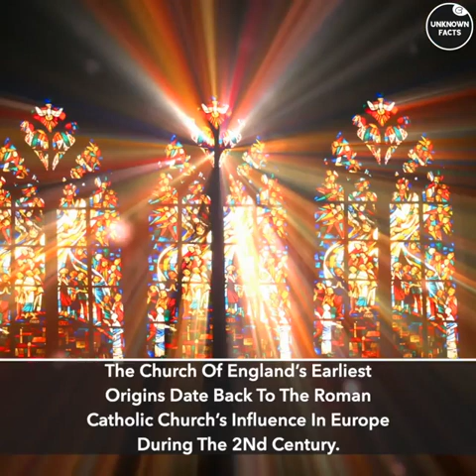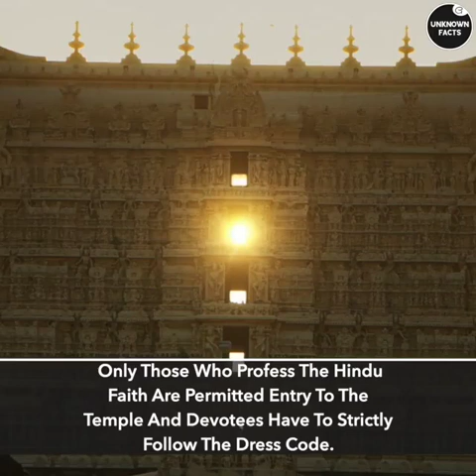5 Richest Religious Organizations In The World | Unknown Facts